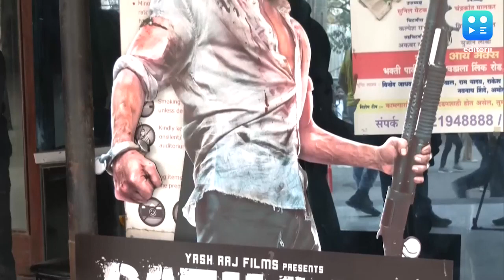फिल्म 'पठान' के पहले शो के बाद लोगों के उत्साह को देखते हुए एग्जीबिटर्स ने इसके शो को बढ़ा दिया है